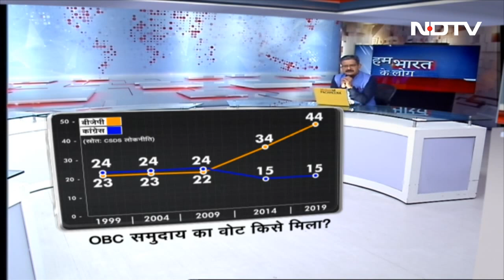Women Reservation Bill - OBC पर दलों के बदलते रुख | Hum Bharat Ke Log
प्रधानमंत्री नरेंद्र मोदी (Prime Minister Narendra Modi) देश के पहले ओबीसी (OB) प्रधानमंत्री हैं. उनकी वजह से बहुत बड़ा ओबीसी वर्ग आज की तारीख में बीजेपी को वोट कर रह है. ऐसा आंकड़ा कहते हैं. इसका असर यह हुआ कि ओबीसी की राजनीति करने वाली आरजेडी और समाजवादी पार्टी जैसी क्षेत्रीय पार्टियां मुहाने पर खिसक गई हैं. महिला आरक्षण बिल को पास करते वक्‍त भी इंडिया ब्‍लॉक की सभी पार्टियों ने ओबीसी को कोटे में कोटा देने की मांग करते हुए सत्तारूढ बीजेपी को घेरा.